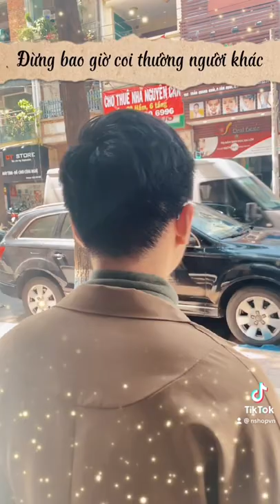Đừng bao giờ coi thường người khác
Giờ mới biết chơi ba cái game gủng với mô hình nhựa này là thiếu trưởng thành... :(
⭐️ nShop - Games & Hobbies
🏠 239 Trần Quang Khải, P.Tân Định, Q.1
🏠 X01.114 Sunrise Plaza, 27 Nguyễn Hữu Thọ Q7